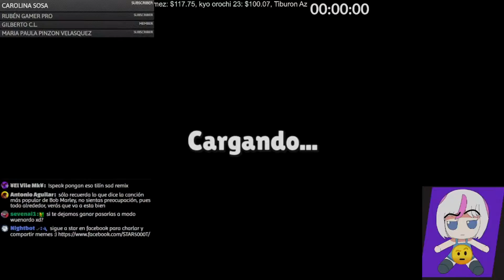STAR triste juega stumbles